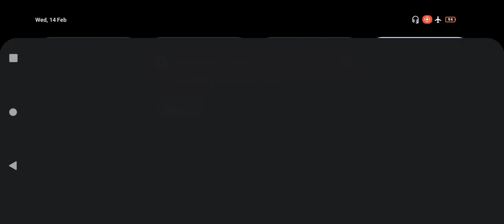GC2Easy1_Granny_Boat.mp4